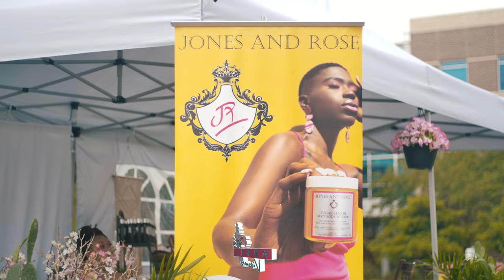APRIL VISUALS: CHAMPICNIC JACKSONVILLE 2022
RECAP VIDEO BY APRIL VISUALS

DECLINE BY WAKEEMUPYONTAY

APRILVISUALS.COM